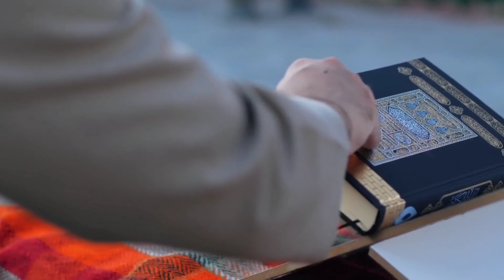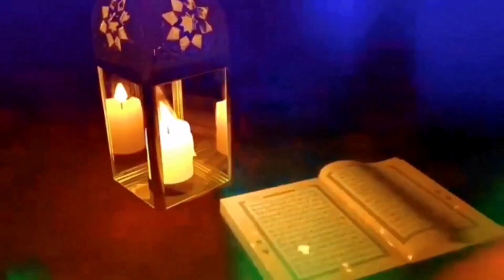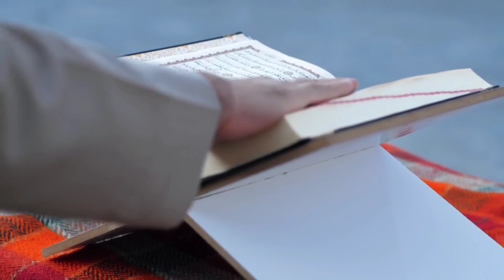মৃত্যুর ২৪ ঘন্টা পূর্বে শরীরে কি কি ঘটে || 3 signs 24 hours before in last momentmd#forkanbhai815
মৃত্যুর ২৪ ঘন্টা পূর্বে শরীরে কি কি ঘটে || 3 signs 24 hours before in last momentmd#forkanbhai815islamic video, islam, allah, quran, hadit, bangla waz, waz, Educational story
মানুষ মারা যায় কেন,মৃত্যুর চল্লিশ দিন আগে কি হয়,ভাত খাওয়ার পর কি খেলে মৃত্যু হবে,মৃত্যুর সময় মানুষের কি হয়,হিস্টাসিন ট্যাবলেট বেশি খেলে কি হয়,বেশি রাত জাগলে কি কি সমস্যা হয়,হারপিক খেলে কি মানুষ মারা যায়,কি খেলে মৃত্যু হয়,কি কি খেলে মানুষ মারা যায়,কি খেলে মানুষ মারা যায়,যারা আত্মহত্যা করে তাদের রুহ কোথায় যায় জানেন,মৃত্যুর আগ পর্যন্ত